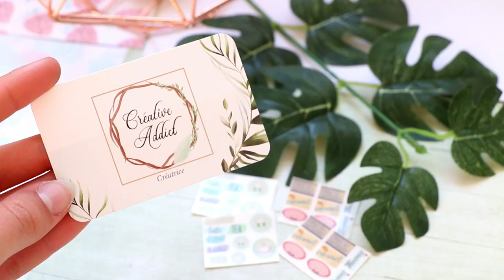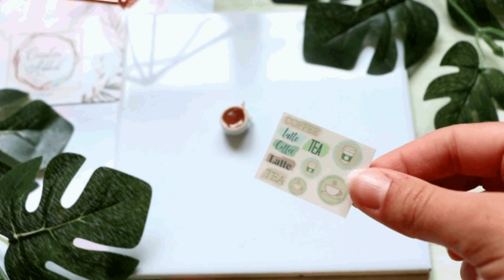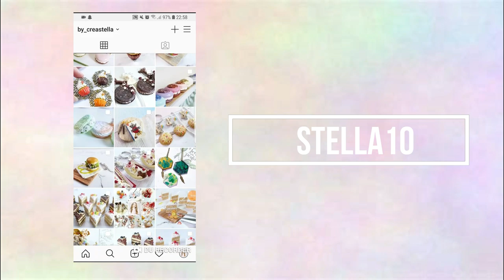// 10 Tutos FIMO gourmands - avec les stickers de @simplement_marie \\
Hello , aujourd'hui je vous retrouve pour 10 tutos fimo gourmands facile et rapide , en faisant le crash test des stickers pour pâte polymère réalisés par Marie @simplement_marie  !!!

check ici si ça t’intéresse

Mes BOUTIQUES :
-boutique de bijoux :

-Je me suis crée un deuxième compte instagram basé plus sur le lifestyle : by_stellart

En savoir plus :
❣Stella
❣17ans(Terminale S)
❣passion ~ art/fimo/DIY/photo/sport/chocolat/rose gold